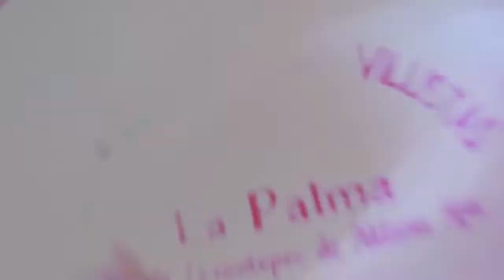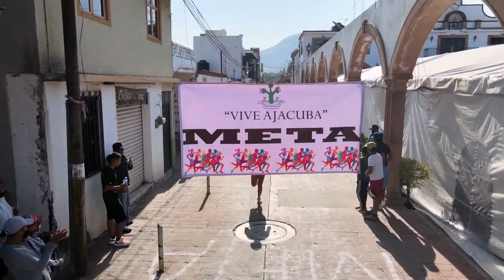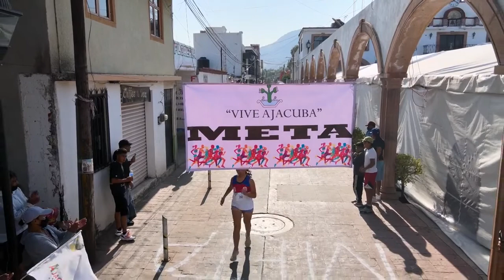No te puedes perder Feria Internacional Ajacuba Mágico y Ancestral 2022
Te esperamos del 14 al 17 de Julio
No te lo puedes perder, se parte y vive de nuestra "Feria Internacional Ajacuba Mágico y Ancestral"